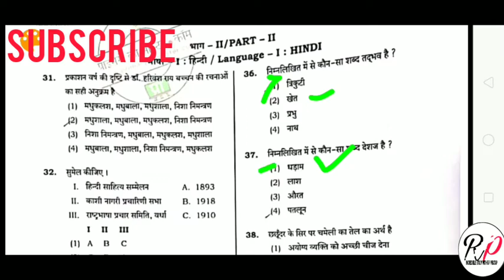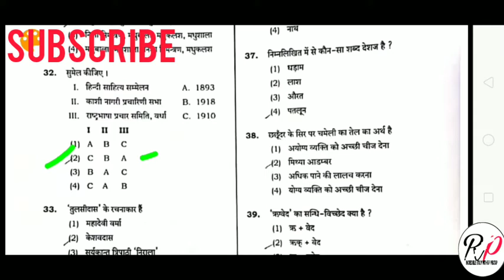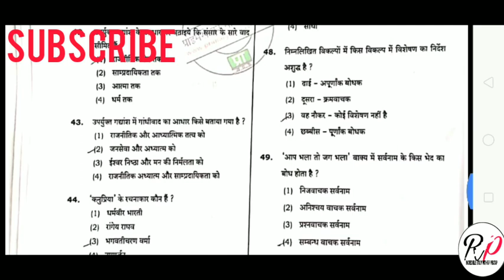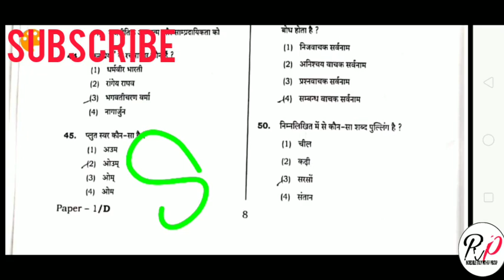यूपीटीईटी 8 January 2020 का सम्पूर्ण हल हिंदी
Namaskar doston is video mein aapko UPTET 8 January 2020 ke sampurn HAL ke bare mein bataya Gaya